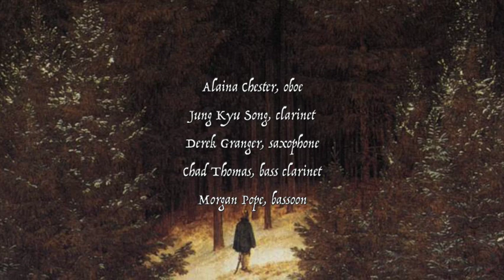Waldszenen Op. 82 (selections) by Robert Schumann (arr. Hekkema for reed quintet)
1. Eintritt (Entry) 00:14
2. Jäger auf der Lauer (Hunters on the Lookout) 2:21
3. Einsame Blumen (Lonely Flowers) 4:06
6. Herberge (Wayside Inn) 5:59
7. Vogel als Prophet (Bird as Prophet) 8:07
8. Jagdlied (Hunting Song) 11:15

Alaina Chester, oboe
Jung Kyu Song, clarinet
Derek Granger, saxophone
Chad Thomas, bass clarinet
Morgan Pope, bassoon

Artwork credits (all in public domain):
Caspar David Friedrich - The Chasseur in the Forest
Unknown - Hunting scene
Martin Heade - Orchids and Hummingbirds
Shayer Sr William - A Halt at the Inn
Karl Spitzweg - Le Corbeau
Paolo Uccello - The Hunt in the Forest